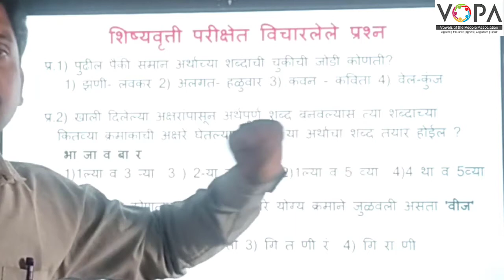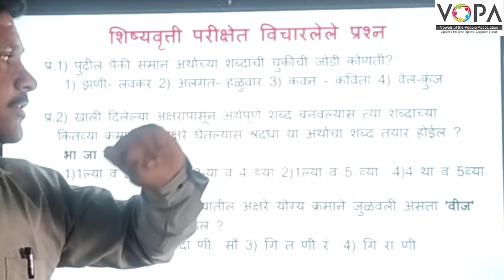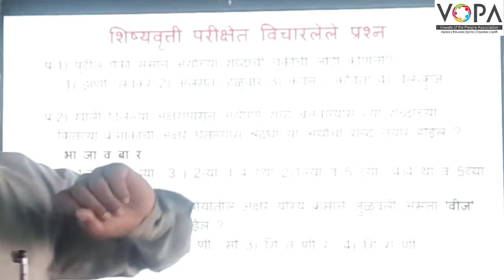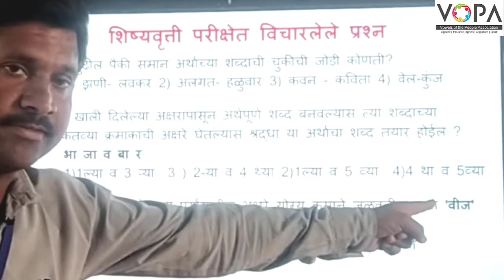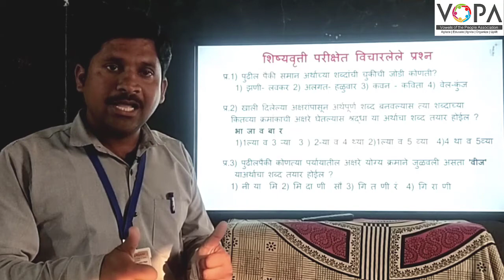५ वी | शिष्यवृत्ती | मराठी | समानार्थी शब्द | V3 | V-School